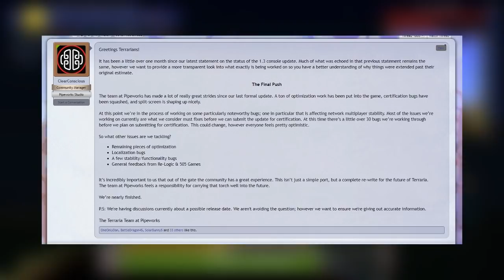Terraria 1.3 Update - 30 BUGS LEFT! 1.3 Update for PS4 and XBOX ONE X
Let's talk about pipeworks latest statement